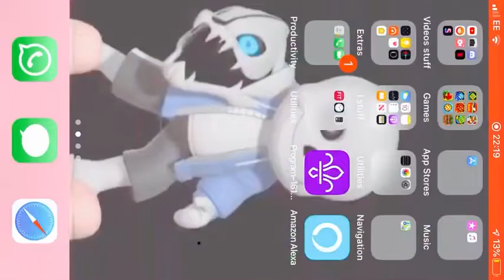I need content